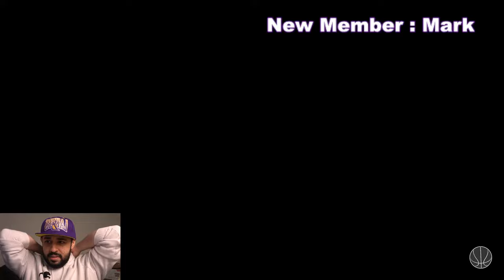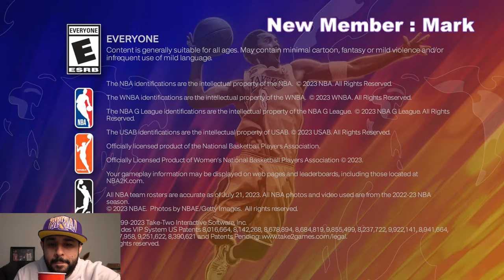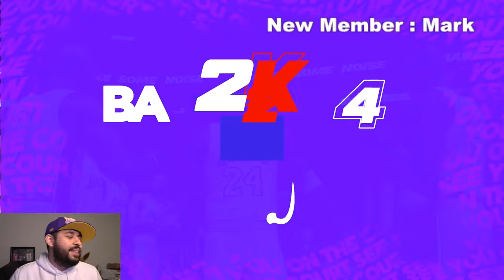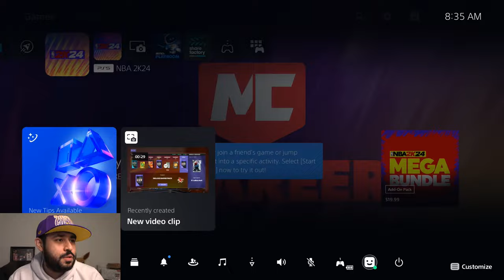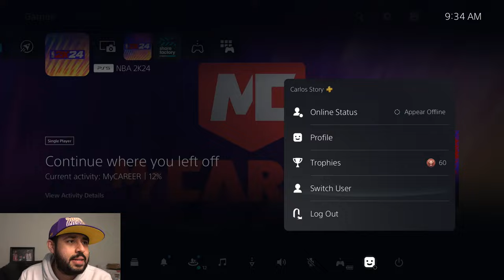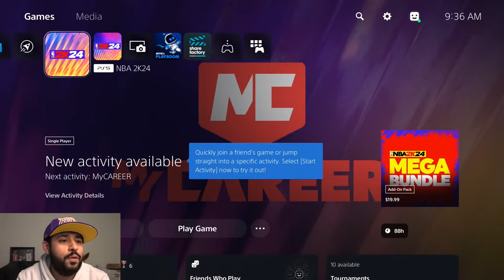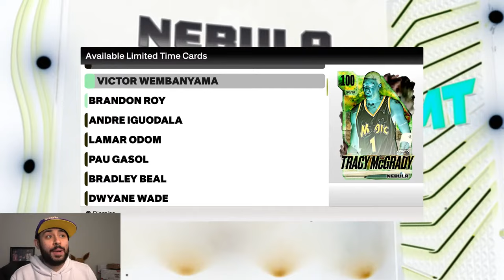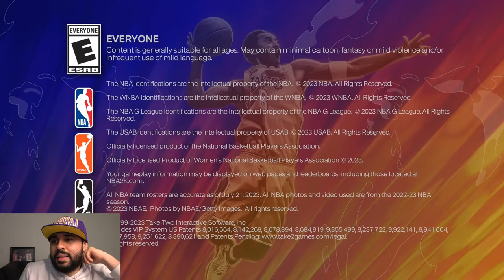*LIVE* Opening New Dark Matter Packs for 100 Overall Tmac + Dark Matter Victor Wembanyama NBA 2K24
New dark matter packs and 100 tracy mcgrady and dark matter victor wembanyama  are here with new nebula packs in nba 2k24 myteam

100 overall tracy mcgrady
dark matter victor wembanyama
dark matter packs
100 overall
dark matter
galaxy opal
galaxy opals
rewards
locker codes
new locker codes
locker code
locker codes
locker codes 2k24
2k24 locker codes

troydan
jesser
cashnasty
Chris Smoove
jesserthelazer
cashnastygaming
shake4ndbake